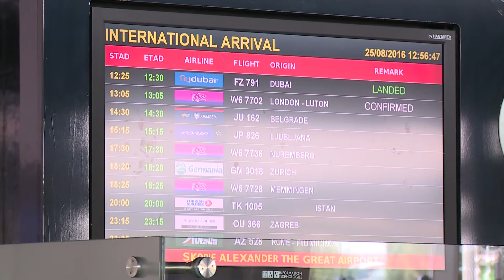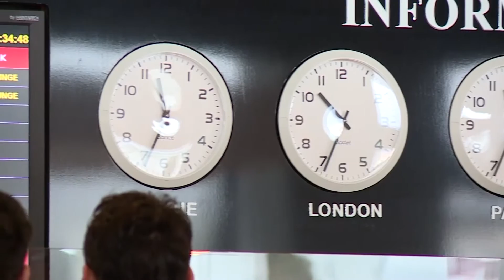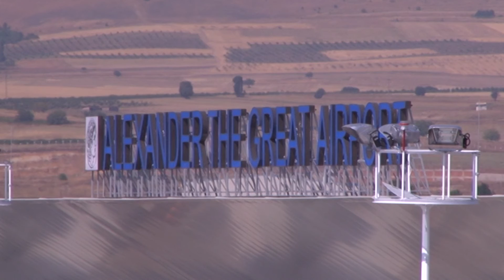Зголемен бројот на патници на македонските аеродроми